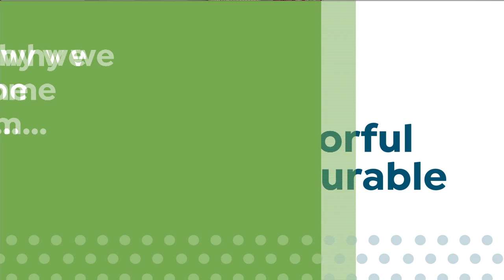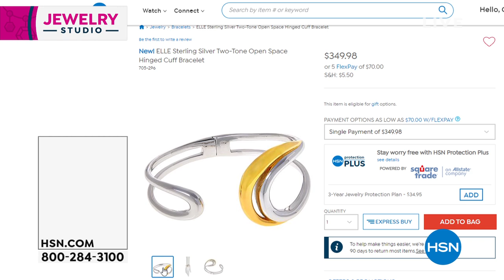HSN | Jewelry Studio: Spring 2020 03.26.2020 - 05 PM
Discover and shop new, on-trend jewelry for 2020 that is the perfect compliment to any outfit.